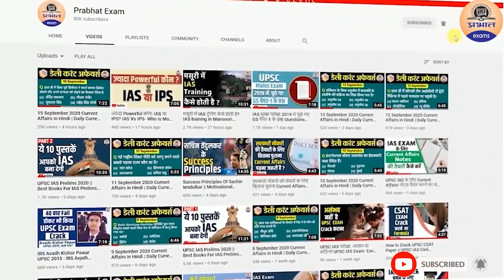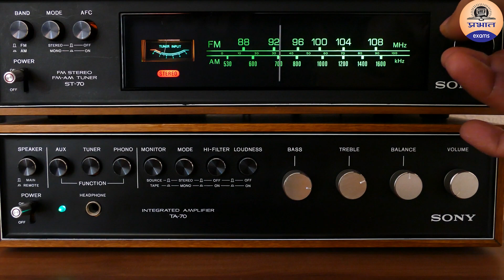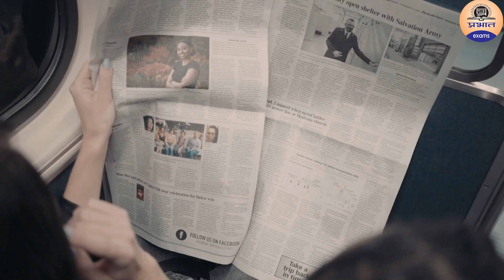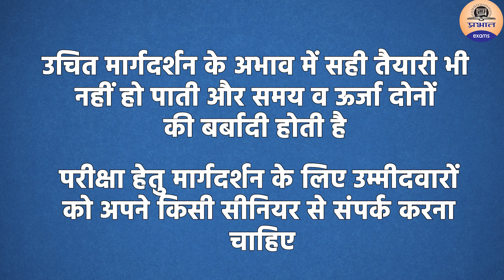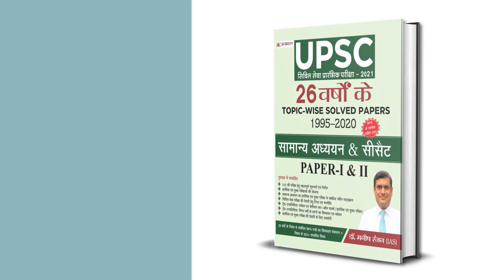गाँव से UPSC की तैयारी कैसे करें ? | How to prepare for UPSC / IAS from Village / Rural Areas.